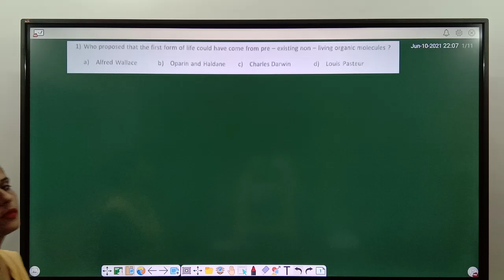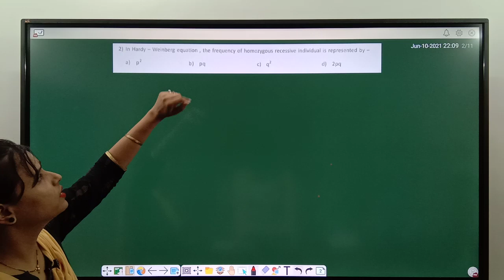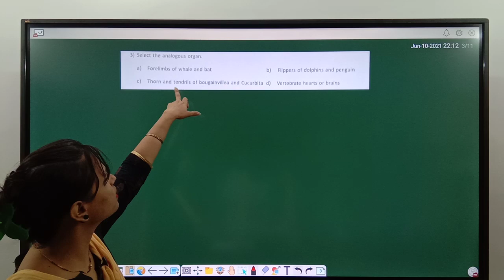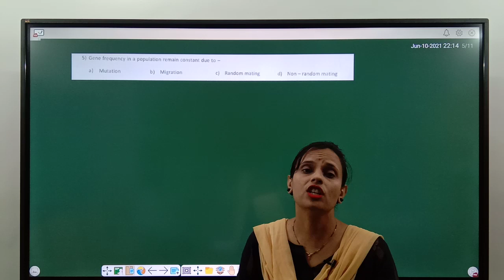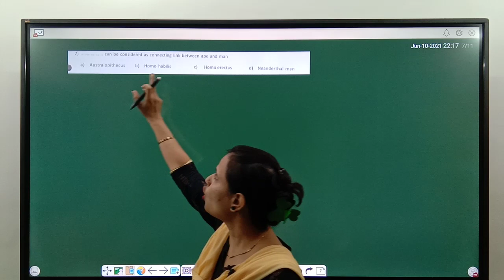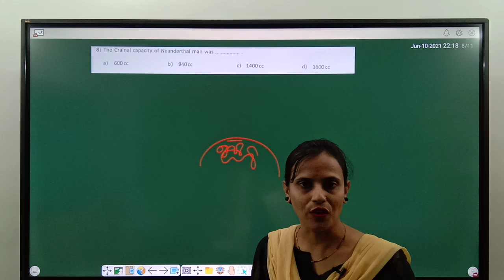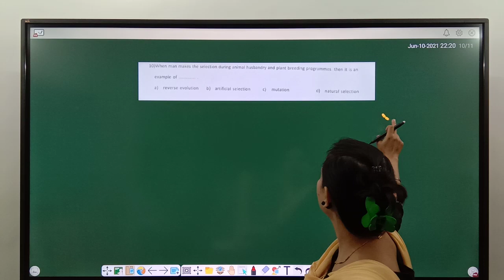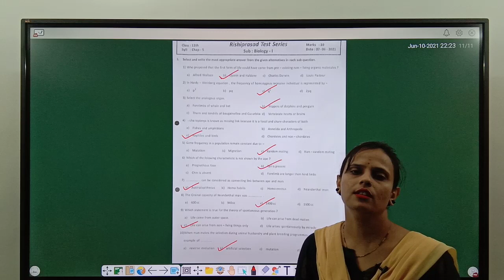Class : 11th - Biology - Test Explation